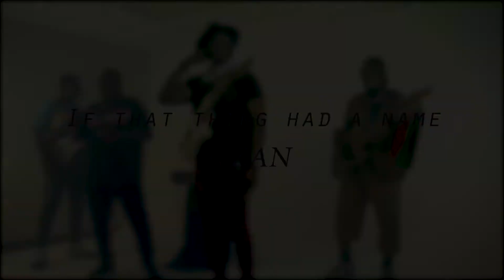(ZAN) IF THEAT TING HAD A NAME